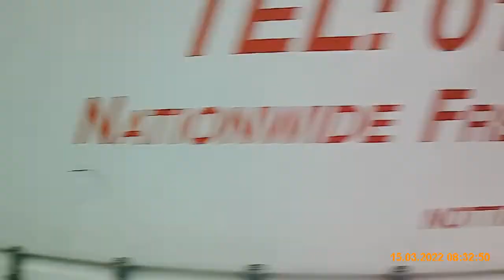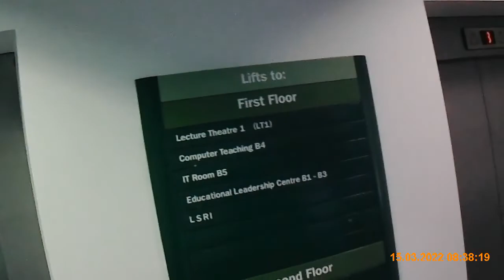Day 42 Superpedestrian Link Scooters Nottingham Child running out between parked cars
Daily commute  into work and a near miss. Child running out between cars while the parent sat in the car ! Dangerous road crossing to say the least .